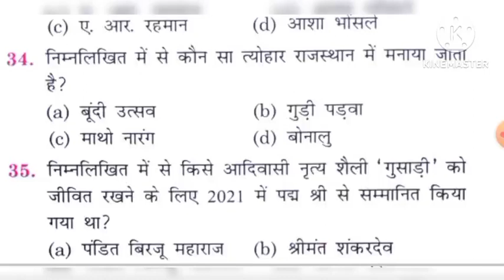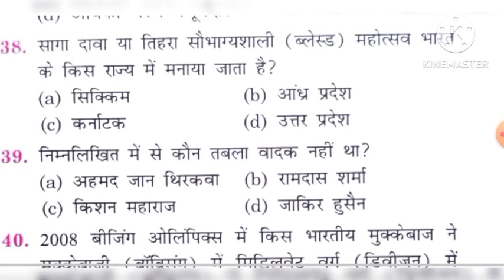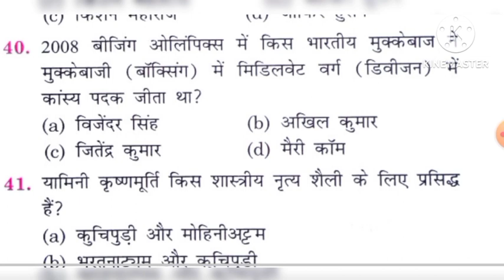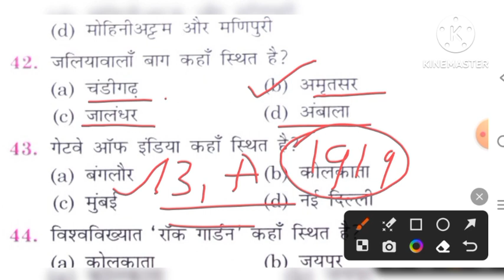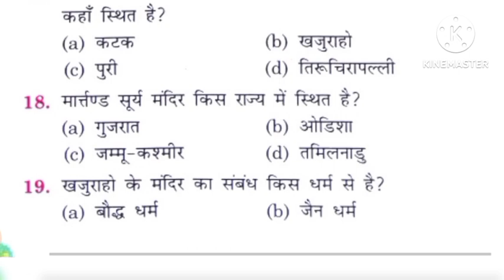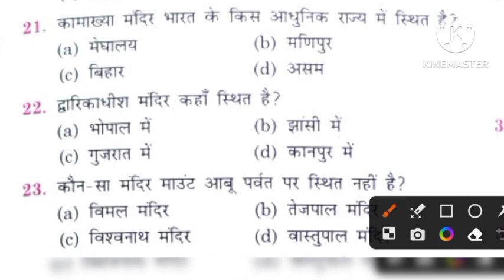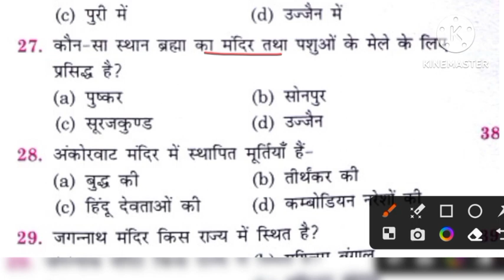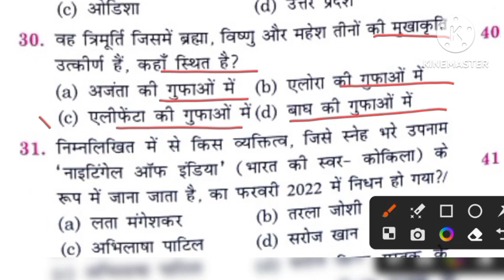UP Police Constable 2023, GS Practice set 5 |UP Police Gk gs Practice set | ssc gk |upp static gk gs